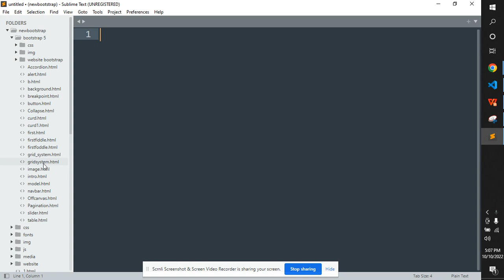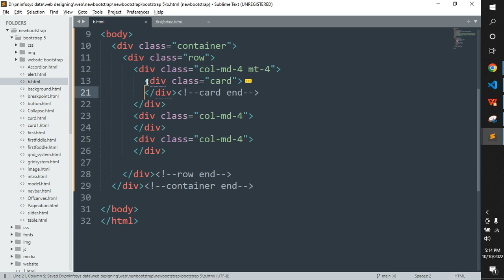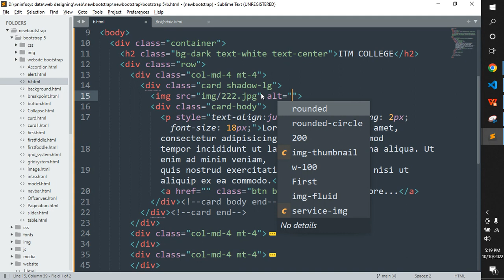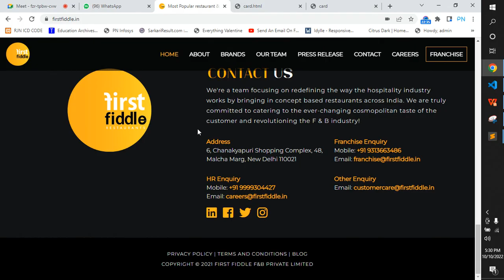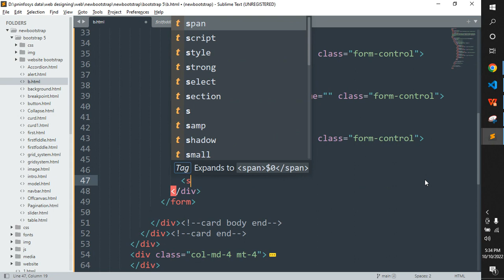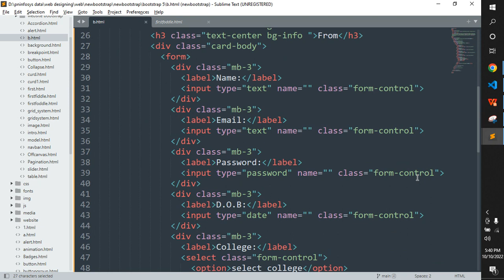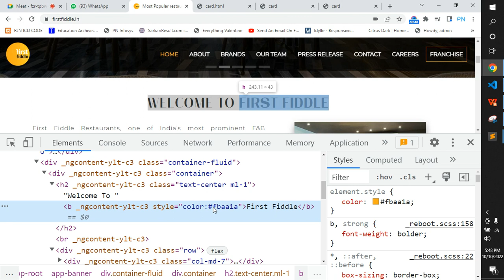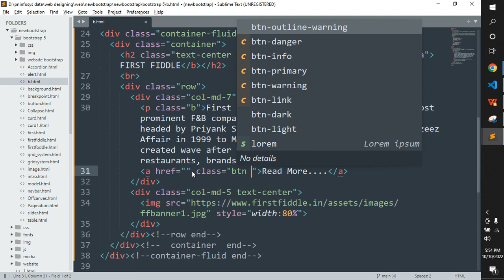Card Bootstrap (10-10-2022)